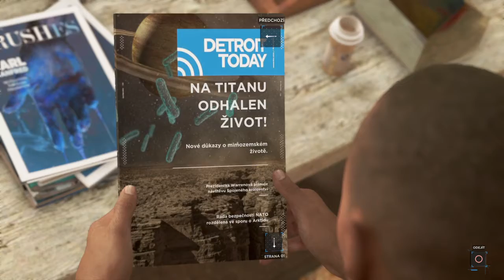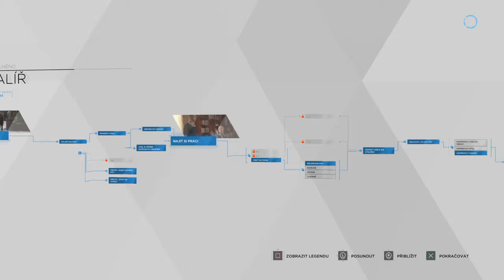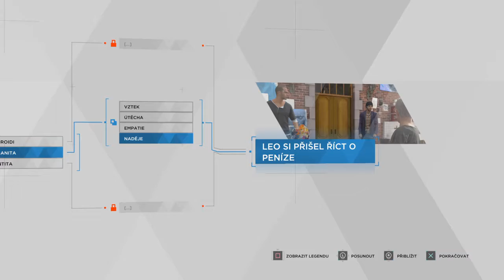Virtuoso Android |Detroit: Become Human™| E03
Užijte si videjko

Chceš začít streamovat ? Začni hned =

Točeno na PS4

Muj stroj procak: Ryzen 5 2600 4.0Ghz
Ram 16gb
Grafika : RX580 8GB
Disk1: 1TB HDD
Disk 2 : 240GB SSD
Sluchátka - Genius
Myš - Predator
Webka - logitech C920
Mikrofon- BM-900